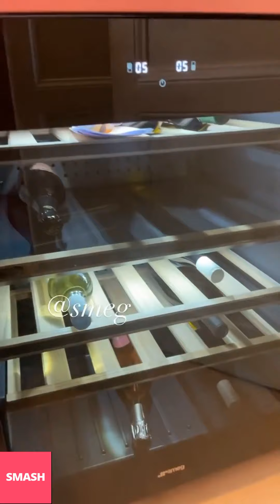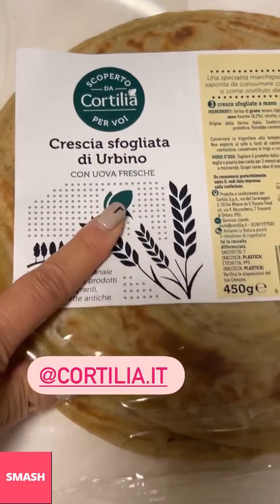ESTETISTA CINICA NUOVE INSTAGRAM STORIES!